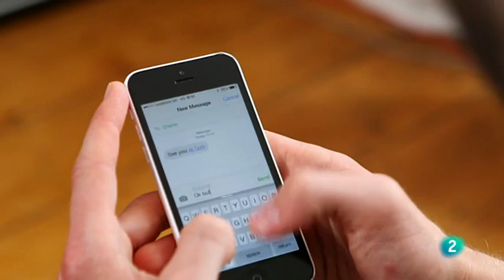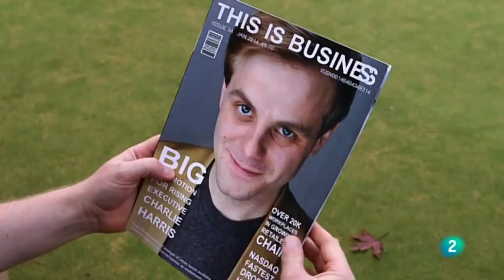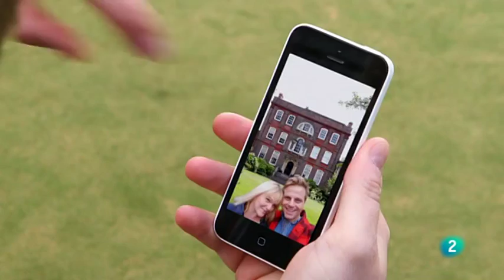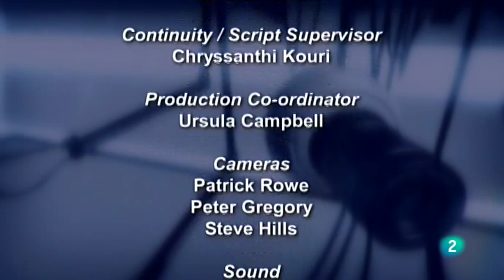That's English Module 10 Unit 7A Stop being so competiti